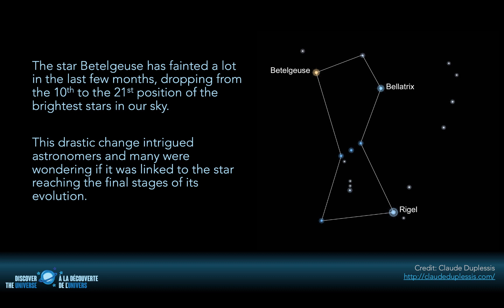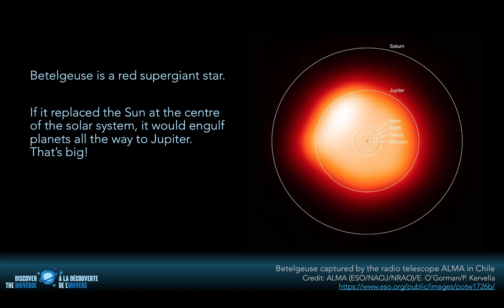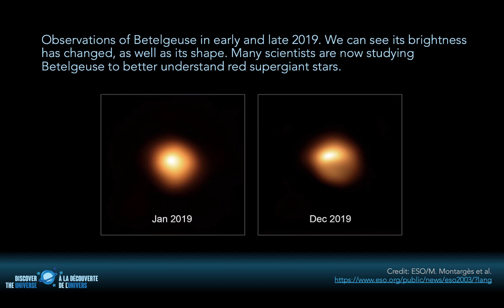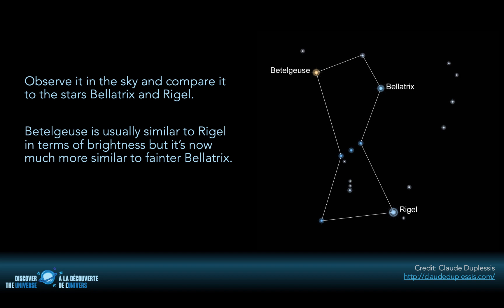What's Happening with the Star Betelgeuse?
Betelgeuse has been in the news recently. Here's a brief overview of the current situation and interesting possibilities to discuss in class.